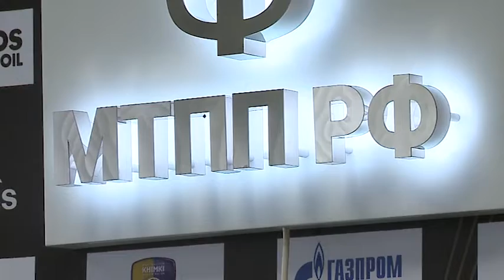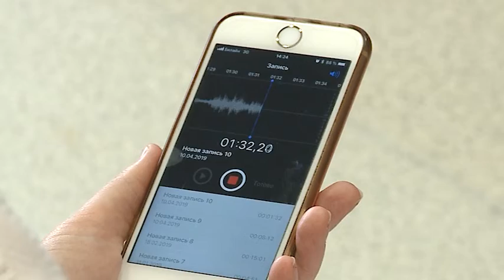(12+) Внеочередное общее собрание Союза «Мытищинской торгово-промышленной палаты»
В конференц-зале Ледового дворца «Арена Мытищи»  накануне состоялось шестое Внеочередное общее собрание Союза «Мытищинской торгово-промышленной палаты». На встрече шла речь о работе в 2018 году, новых программах поддержки малого и среднего бизнеса.